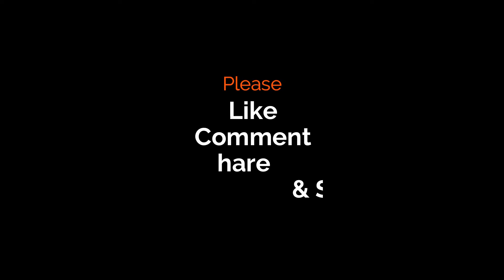Big Hamour Fish Cutting By Skilled Fish Cutter; Live Fish Cutting Skills In Bangladesh Fish Market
Watch a big hamour fish cutting by skilled fish cutter and enjoy fish cutting skills in Bangladesh fish market.

Deshi fish explores different fish markets and make fish cutting skills video. We also buy fishes for ourselves. After buying fish, we go to the fish cutters or fishmongers to cut up our fishes. The fish cutters are very expert at fish cleaning, fish cutting, making fish steak or fish fillets, fish slicing, big fish cutting and cutting any problematic fishes into pieces according to our choices. They have excellent fish cutting skills, big fish cutting skills and can cut a fish within seconds. You will find hundreds of fish cutters who are very good at cutting fish very fast at any Bangladeshi fish market or bazar. They carefully remove all the scales, prepare fishes, cut fish into steak, make fish fillets and slice the fishes as we asked them to do. We make videos of their fish cutting skills so that we can publish their amazing fish cutting techniques worldwide.

Always exciting and new. Please be with us for interesting fish cutting videos.

🆕🆕🆕🆕  FOR MORE NEW, POPULAR AND INTERESTING VIDEOS PLEASE CHECK:

*️⃣Incredibly Big Black Pomfret Cutting Skills By Bangladeshi Fisherman, Fastest Pomfret Fish Slicing

*️⃣Big Wallago Catfish Cutting In Fish Market 2020 II Amazing Fish Slicing Skills

*️⃣Incredible Tripletail Fish Cutting Skills In Fish Market, Koral Fish Cutting, Fillet Big Fish Skills

*️⃣Big Hamour Fish Cutting Skills In Bangladesh Fish Market-Amazing Knife Skills

*️⃣Huge Indian Salmon Fish Cutting In Fish Market II Big Fish Cutting Video II Fillet Big Fish Slicing

*️⃣Expert Fisherman Fish Cutting Skills II Beautiful Koral Fish Cutting and Slicing In Fish Market

*️⃣World's Best Fish Fillet Skills 🐠 Big Black Pomfret Fish Cutting Skills In Bangladesh Fish Market

*️⃣Very Rare Fish Cutting-Biggest Stingray Fish-Cutting Skills In Bangladesh Fish Market

*️⃣Fillet Big Fish Skills🐟Big Tilapia Fish Cutting 🐠Expert Fish Cutting Skills In Bangladesh Market